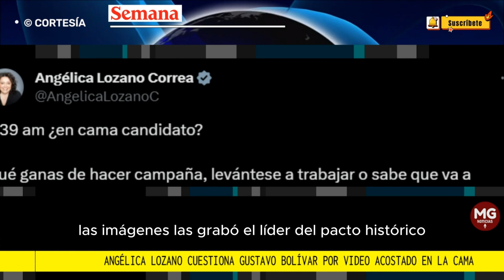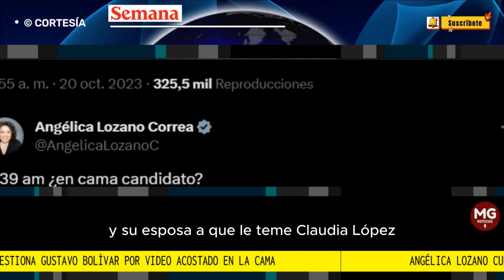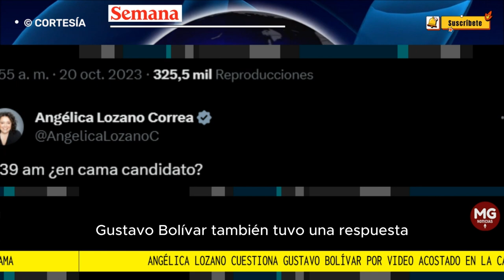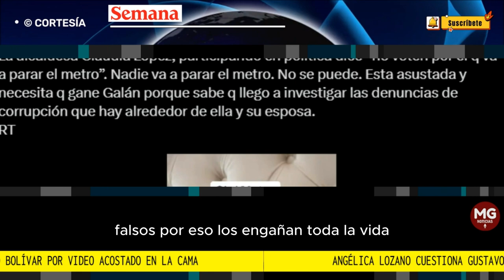🔴 FUERTE CUESTIONAMIENTO DE ANGÉLICA LOZANO A GUSTAVO BOLIVAR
La senadora Angélica Lozano se enfrentó en redes sociales al candidato a la Alcaldía de Bogotá, Gustavo Bolívar, luego de que él grabara un video contra Claudia López porque, según el dirigente de izquierda, ella interviene en política a ocho días de las elecciones regionales.
FUENTE SEMANA